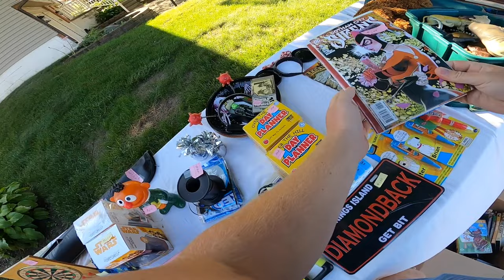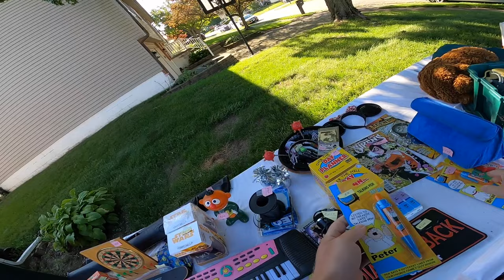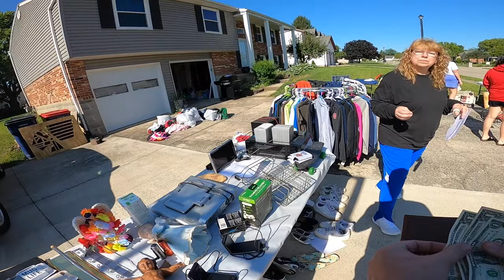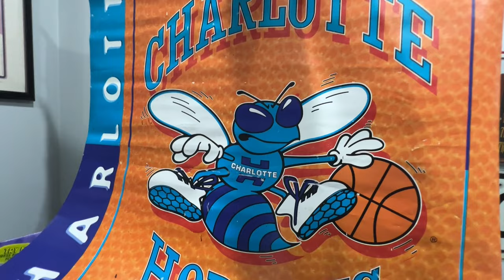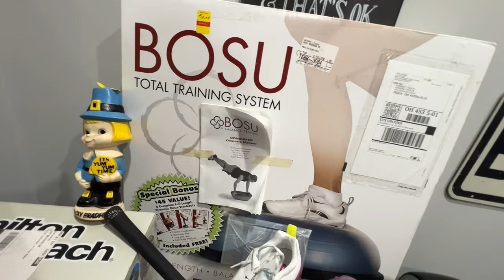HE JUST WANTED TO GET RID OF IT!